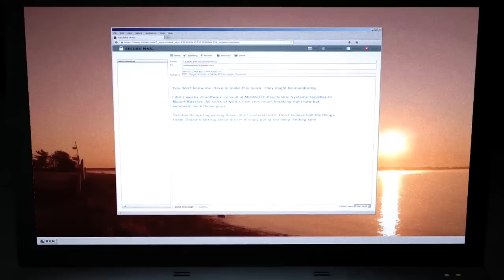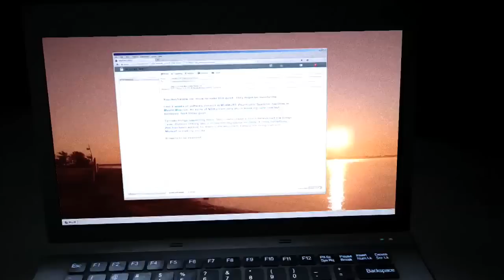SCARIEST SH#T EVER!? WHISTLEBLOWER [OUTLAST] #01